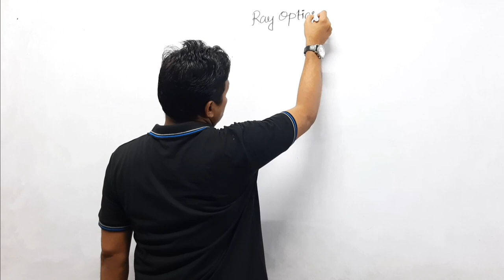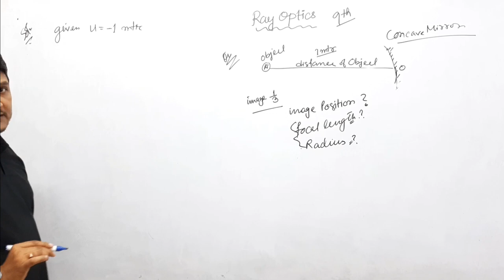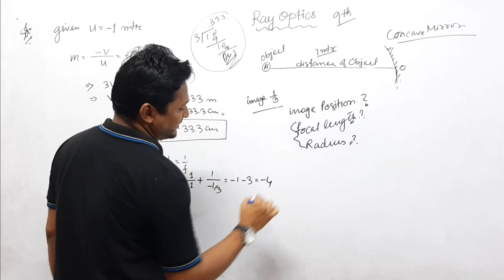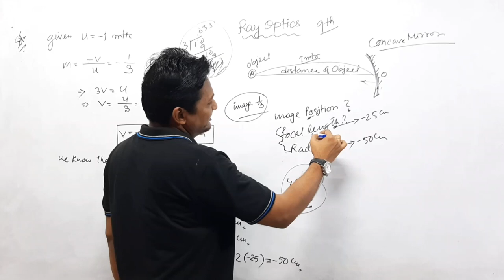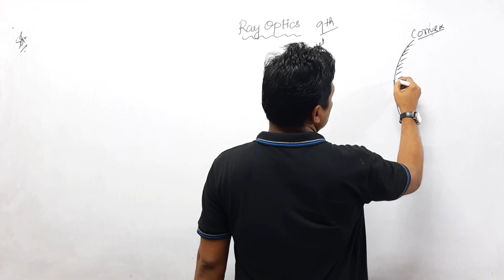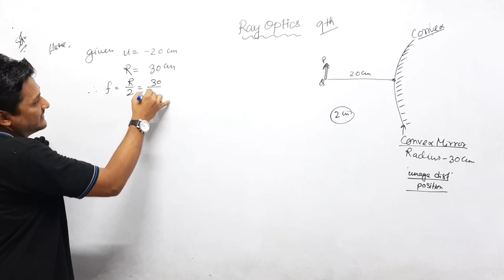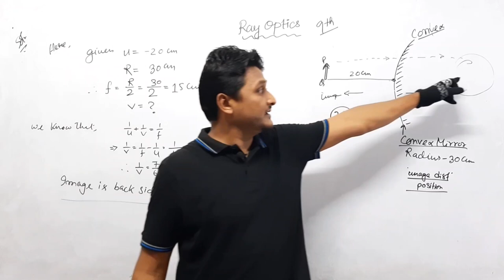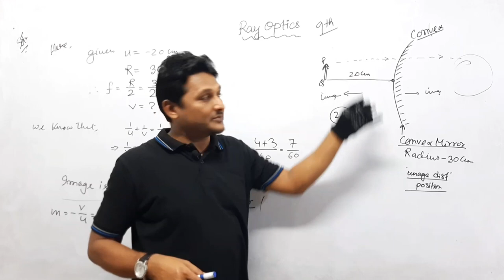Class12th Physics||Chapter 9th||Part 13||Ray Optics|পদাৰ্থ বিজ্ঞান |ৰশ্মি পোহৰ বিজ্ঞান|By Chisty Sir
This is the Classroom lecture on the Chapter no 9th ||Class12th Physics||Chapter 9th||Part 13||Ray Optics|পদাৰ্থ বিজ্ঞান |ৰশ্মি পোহৰ বিজ্ঞান||পদাৰ্থ বিজ্ঞান অংক || প্ৰতিবিম্বৰ দূৰত্ব ||
ফকাচ দৈৰ্ঘ্য ইত্যাদি ||   By Chisty Sir